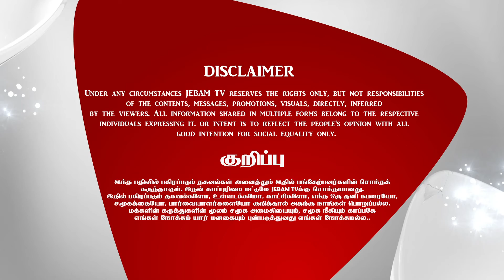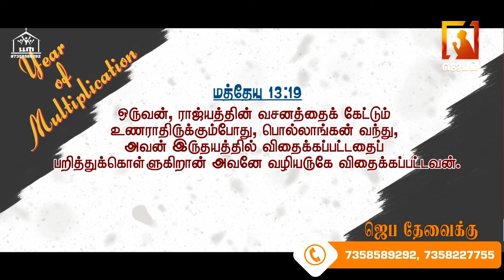இயற்கைக்கு அப்பாற்பட்ட நேரம் | HOUR OF SUPERNATURAL | Pas Johnson Daniel | LLM CHURCH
1. The Holy One- A programme where God is being praised for His holiness by describing His attributes.
2. Prayer Walk- Each day a street is selected and prayer walked. So monthly 22 streets are walked and prayed for.
3. Traffic prayer-Telecast of Praying on the accident spots .
4. Emergency prayer-Instant telecast of prayer points and Praying for the critical patients in the hospitals as and when the prayer needs are shared from 17 different well known hospitals in the city.
5. Breaking Prayer- whatever be the breaking news would be immediately telecasted as a prayer need.
6. How to Pray?- Based on the ongoing issues of the society, three different pastors discuss how to avoid the future repetitions of the same issues and pray for the same.
7. My leaders-Telecast of conducting Personal interviews with Government Leaders and praying for them based on 1Timothy-1:2.
8. The Real Fighters- Daily prayer for the army and the police departments.
9. The Real Heroes- Daily prayer for the safety of Ambulance drivers.
10. Men of God- Personal interview with men of God where they share their testimonies and life experiences.
11. A Hand full of flour and little oil- Diet advice for pastors and preachers, live cooking, suggestions for consuming energy giving food for pastors before ministering on the stage.
12. Wedding at Cana- Telecasting the interview with the men of God on their Wedding Anniversary.
13. Don’t Worry- Teaching the people How to pray instead of worrying when the enemies rise against them.
14. Media Missions- Praying for all the Christian Media channels.
15. Seed- Telecasting the lives of the men of God who have entered into eternal glory.
16. Goodnight – Thanksgiving prayer for the day.